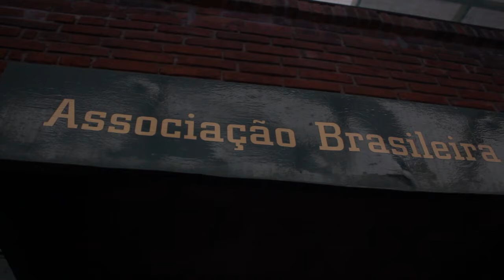Expointer 2017 - Felipe Azambuja, Gerente de Operações da ABHB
O gerente operacional da ABHB, Felipe Azambuja, comenta o que vem por aí com a parceria fechada entre Agrolink e ABHB na Expointer 2017.